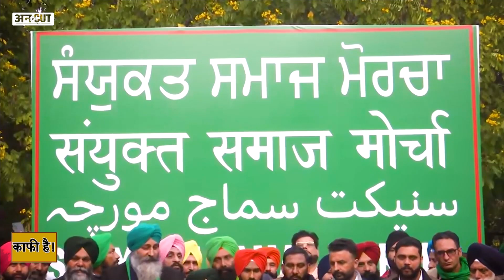UP Election 2022 और Punjab Election में क्या Farmers बनेंगे Kingmaker? Yogi या Akhilesh किसको फायदा?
UP Election 2022 और Punjab Election 2022 में किस पार्टी की सरकार बनेगी? क्या इस नतीजे में किसान किंगमेकर (KingMaker) बनकर उभरेंगे? राकेश टिकैत (RakeshTikait) ने हाल ही में इस बात की ओर संकेत किया था कि यूपी में किसकी सरकार बनेगी इस फैसले में किसान किंगमेकर की भूमिका निभाएंगे. राकेश टिकैत इससे पहले बंगाल चुनावों (Bengal Election) में अप्रत्यक्ष रूप से ममता बनर्जी (Mamata Banerjee) की सरकार बनवाने के लिए भी वोटरों से अपील कर चुके हैं जिसका खामियाज़ा बीजेपी (BJP) को भुगतना पड़ा था. हालांकि यूपी में किसानों के आंकड़ों को देखा जाए तो राकेश टिकैत की बात में थोड़ा असर तो दिखता है. क्या कहते हैं यूपी और पंजाब में किसानों के आंकड़े और चुनावों में इसका क्या असर होगा? Uncut पर बता रहे हैं Vijay Vidrohi